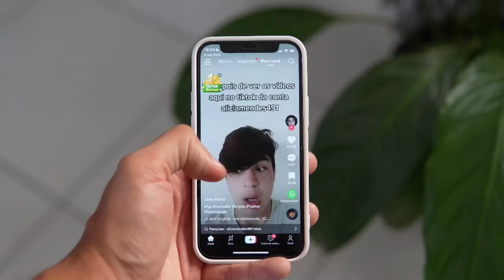आज से 5 साल बाद क्या होगा - 5 Years Later | POWERFUL MOTIVATION VIDEO IN HINDI . 💯🔥🔥